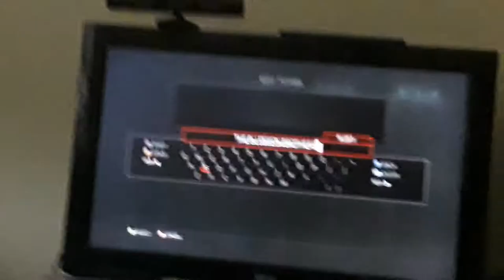THE BLUDGEON BROTHERS MAKING PART 1